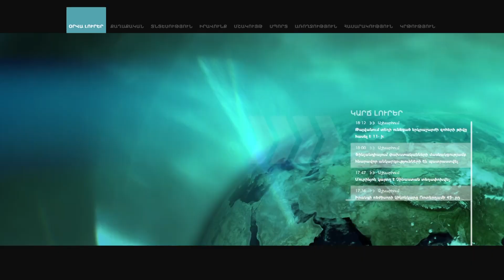Արմեն Սարգսյան. Բանակը մեր ազգային խորհրդանիշն է